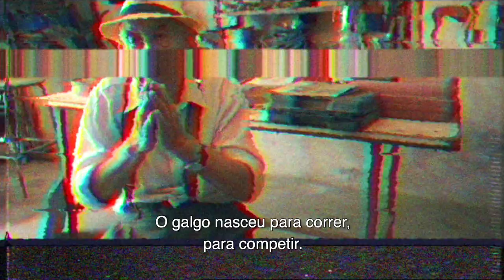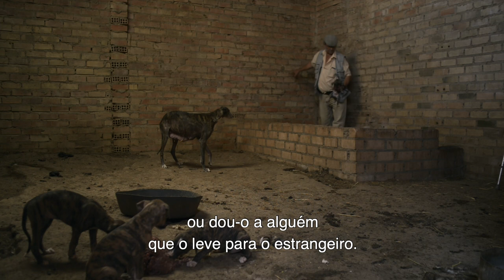YO GALGO trailer Portuguesse Subtitles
Yo Galgo é um documentário premiado sobre um genocídio invisível que ocorre enquanto as autoridades olham para o outro lado. É uma exposição da divisão acentuada entre os direitos dos animais e as tradições de uma nação.

Uma história nunca contada
Uma vez criado apenas por famílias nobres espanholas, o Galgo teve uma queda notável em desgraça, mas sua história é relativamente desconhecida no mundo. Mesmo na Espanha, sua situação é frequentemente desconhecida ou, pior, ignorada.

A criação não regulamentada e em grande escala, a crueldade associada à seleção de raças e o uso opaco de terras públicas usadas para caça tornavam difícil para um estrangeiro acessar o mundo da caça Galgo. No entanto, com a ajuda de seu Galgo Bacalao, o diretor e cinegrafista Yeray López Portillo pôde entrar e ser aceito nos círculos de caça na Espanha rural para revelar histórias e testemunhos inéditos. O filme examina em profundidade a perspectiva do caçador, bem como as pessoas que lutam para acabar com a caça ao Galgo.

Yo Galgo is an award-winning documentary film about an invisible genocide taking place while the authorities look the other way. It’s an exposé of the sharp divide between animal rights and the traditions of a nation.

A story never told
Once raised only by Spanish noble families, the Galgo has had a remarkable fall from grace, yet their story is relatively unknown around the world. Even in Spain, their plight is often unheard of, or worse, ignored.

The unregulated and mass-scale breeding, the cruelty associated with breed selection and the opaque use of public land used for hunting made it hard for an outsider to access the world of Galgo hunting. However, with the help of his Galgo Bacalao, the director and cameraman Yeray López Portillo was able to enter, and be accepted, within the hunting circles in rural Spain to reveal previously unheard stories and testimonies. The film takes an in-depth look at the hunter’s perspective as well as the people fighting to end Galgo hunting.